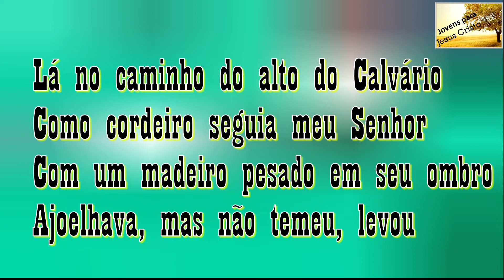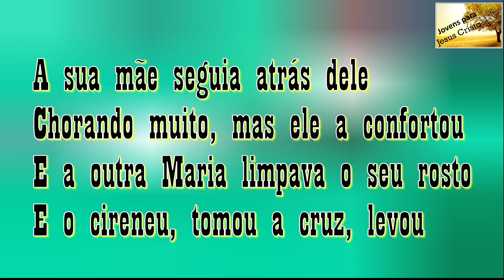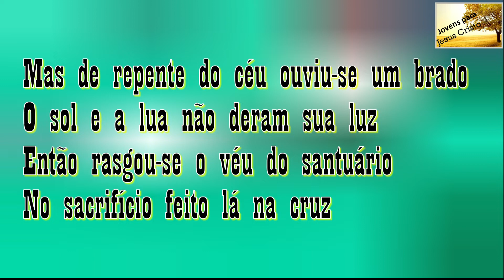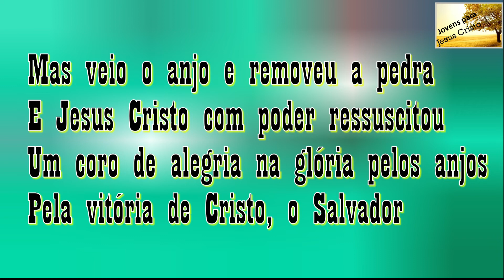Lourival Freitas - Rumo Ao Gólgota | Playback Com Letra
Cantor: Lourival Freitas
Faixa: 12
Título: Rumo Ao Gólgota
Álbum: Seguirei Ao Meu Senhor
Contato com o cantor Lourival Freitas: 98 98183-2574
Letra do Hino Rumo Ao Gólgota de Lourival Freitas

Lá no caminho do alto do Calvário
Como cordeiro seguia meu Senhor
Com um madeiro pesado em seu ombro
Ajoelhava, mas não temeu, levou
A sua mãe seguia atrás dele
Chorando muito, mas ele a confortou
E a outra Maria limpava o seu rosto
E o cireneu, tomou a cruz, levou

Lá no Calvário Cristo foi pregado
Foi maltratado em uma rude cruz
Martirizado entre dois malfeitores
Crucificaram o meu Senhor Jesus
Mas de repente do céu ouviu-se um brado
O sol e a lua não deram sua luz
Então rasgou-se o véu do santuário
No sacrifício feito lá na cruz

Depois de morto tiraram do madeiro
E seus discípulos levam e sepultou
E em seu túmulo selaram com uma pedra
Em segurança ao corpo do Senhor
Mas veio o anjo e removeu a pedra
E Jesus Cristo com poder ressuscitou-o
Um coro de alegria na glória pelos anjos
Pela vitória de Cristo, o Salvador